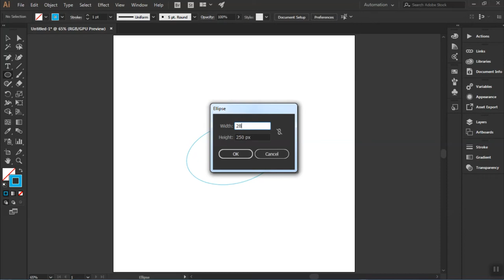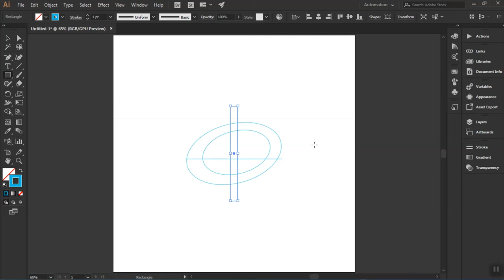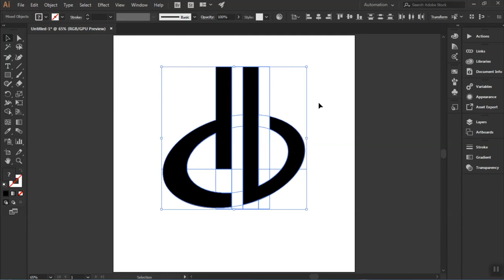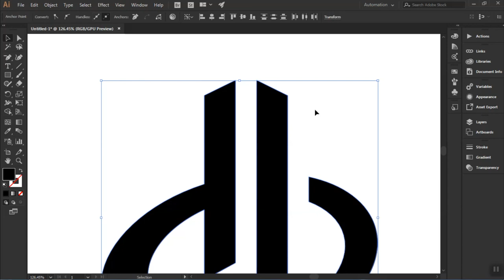Creative Looping Ellipse Letter Logo Design in Adobe Illustrator | Rapid Logos | Emtode Vlogs | 023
Creative Looping Ellipse Letter Logo Design in Adobe Illustrator CC. Here in this video you can learn how to do that.

Checkout 10 Essential Keyboard Shortcuts in Adobe Illustrator CC